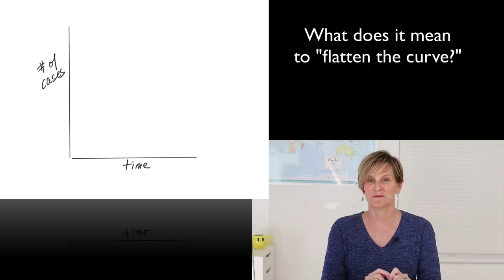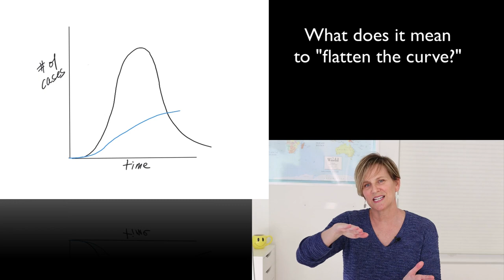Life in the Age of COVID-19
What do you need right now that I can help you with?  Requests have come in for three basic types of content:  information / tutorials, learning about what to do and how to help in this crisis and learning how to live like this.  In this video I give you some examples of each and ask for your input.  Please let me know what is most important to you right now.  I want to help in any way I can.

RESOURCES (Please add your favorites in the comments and I'll update this list - but there's a maximum of 5000 characters in this box, so I'm listing major resource hubs, not individual articles).

COVID-19 Guidance for Those who Use Drugs and Harm Reduction Programs (Harm Reduction Coalition)